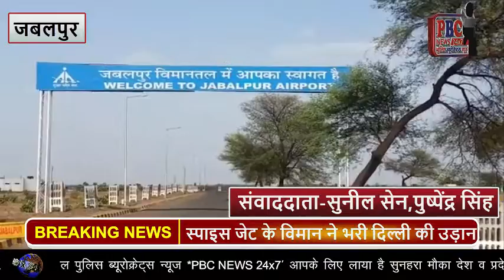जबलपुर से स्पाइस जेट के विमान ने भरी दिल्ली की उड़ान...PBC NEWS 25 मई ...